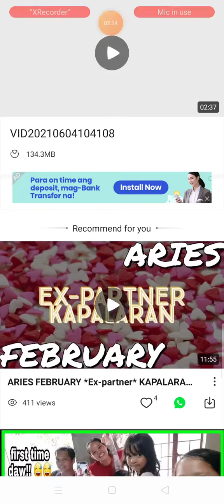"Rolling Duvet cover"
Easiest way to put duvet cover.